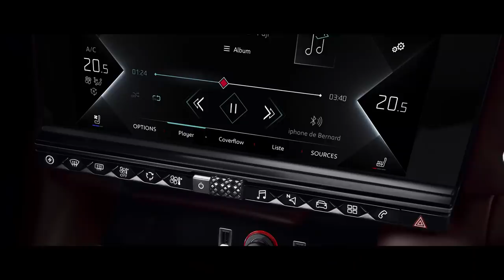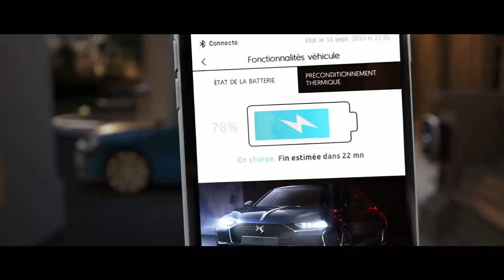DS 9, The Power of Elegance: Walkaround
DS 9, The Power of Elegance:
a large and stylish genuine saloon from the DS brand.

Sitting within the D Premium segment, DS 9 embodies the perfect union between heritage, sophistication, incredible expertise and technology.
DS 9 is an invitation to rediscover French quality in cars.

Sandrine Picard, DS 9 Brand Project Manager, introduces DS 9 through 5 chapters:
- Exterior Design
- Personalisation
- Interior Design
- Advanced technology
- Engines